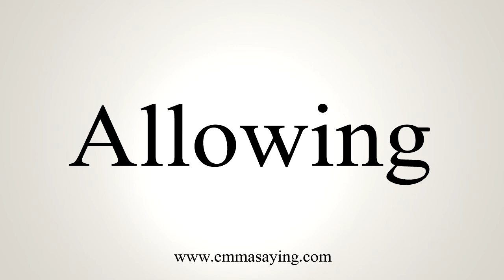How To Say Allowing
Learn how to say Allowing with EmmaSaying free pronunciation tutorials.